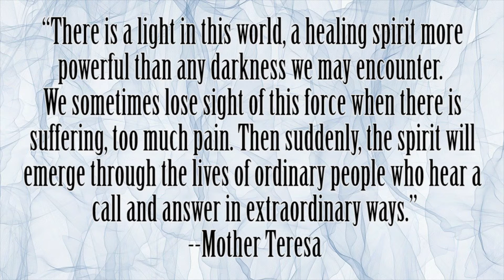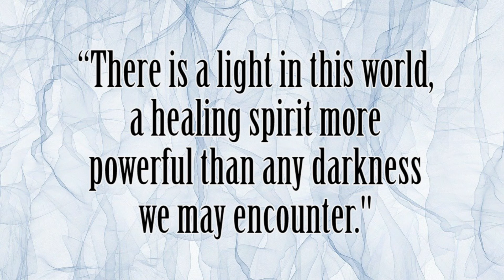Reflections for Affirmation, Liberation, and Hope - Part 2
Day 2 of Lenten Inspiration with Pat Shutts brings us a quote from Mother Teresa and a minute of mindful meditation.